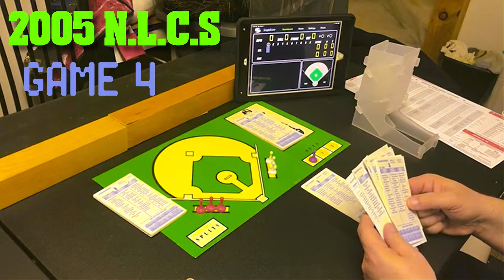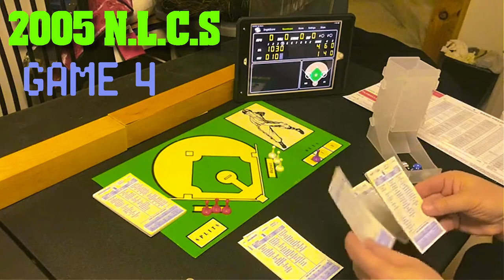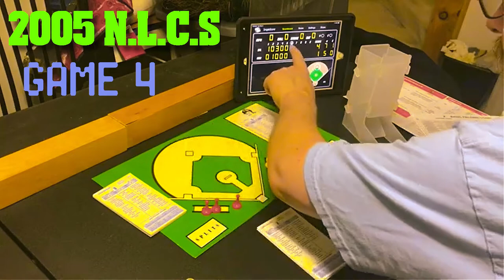Strat-O-Matic Baseball C&D: GAME 4 of 2005 NLCS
The series moves along to GAME 4. The pitching match-up for Game 4 is Jason Marquis for the St. Louis Cardinals and Brandon Backe for the Houston Astros. Links to games 1 - 3 of the NLCS are below. Video chapters by inning are also below in the description.

VIDEO CHAPTERS:
00:00 Intro/Video Start

02:18 Top of 1st Inning

06:18 Top of 2nd Inning

09:58 Top of 3rd Inning

12:29 Top of 4th Inning

16:14 Top of 5th Inning

19:11 Top of 6th Inning

21:08 Top of 7th Inning

24:40 Top of 8th Inning

28:03 Top of 9th Inning